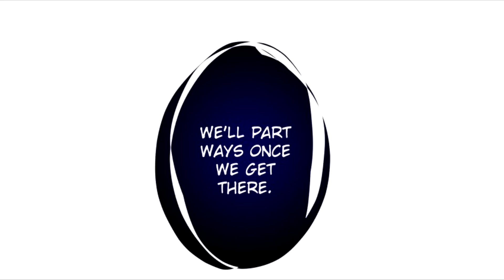Rebirth - English Dub - Episode 33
English Fan Dub of Rebirth by 69Michi
OC of the Webtoon:
Cast:
Editor: Me
Voice of Neo: Karma
Voice of Wyn: Alex “Alkindrex” Porter
Voice of Theo: SilverSlipped
Voice of Mana: Momo Salazar